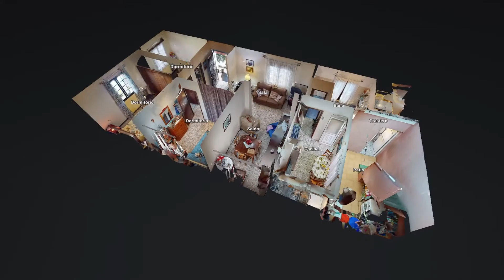Puerto de la Cruz, C Los Rechazos